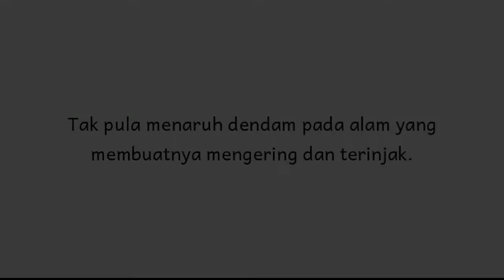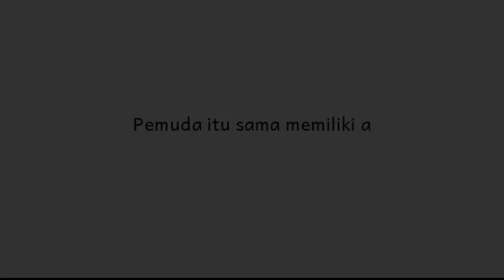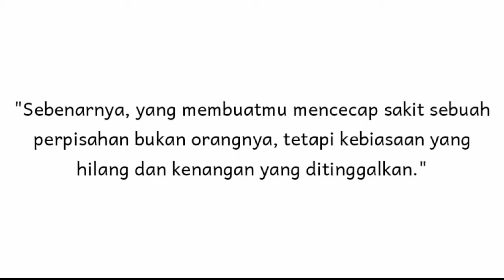Goodbay-u lilissuryani22 on wattpad